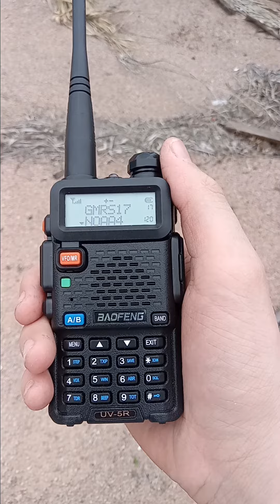WWG41 Winter Weather Advisory.